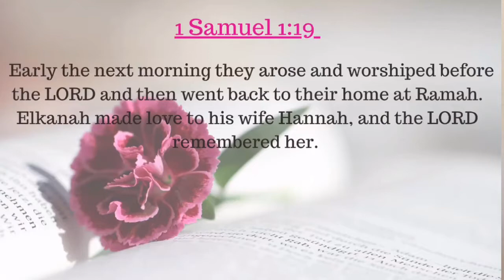Hannah's Dilemma| Importance of God's word